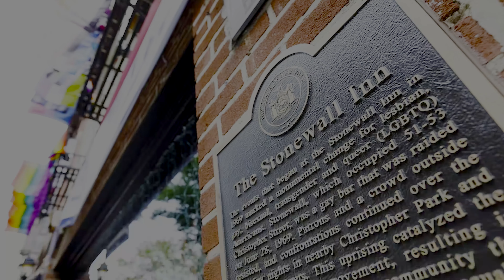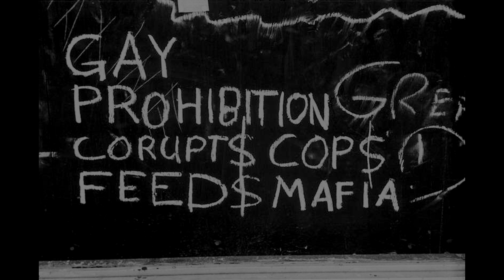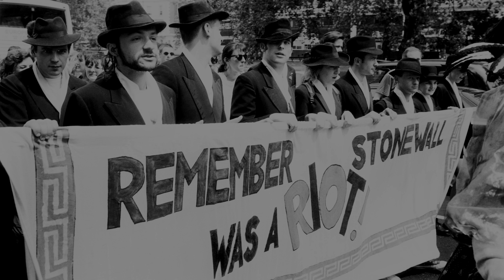The LGBT Community's Brave Stand: Stonewall Inn Riots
On This Episode: Even though the Stonewall Riots did not start the gay rights movement, it was a pivotal point in galvanizing support for the movement. In this short documentary, we will discuss some of the events that led up to the Stonewall Inn Riots and what happened after.